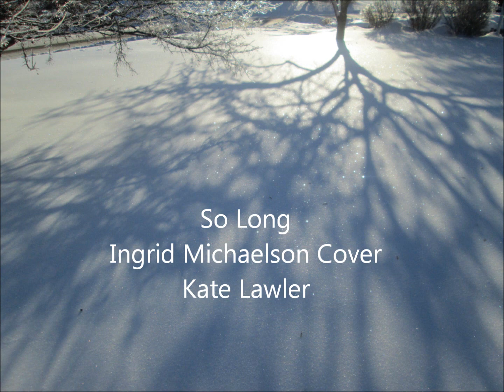So Long (Cover) Ingrid Michaelson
I've always loved this song. Hammering out another cover by my biggest inspiration, Ingrid Michaelson. If you haven't heard of her, please go check her out right now! She has such a unique voice that she uses beautifully, and intricate lyrics that paint images.